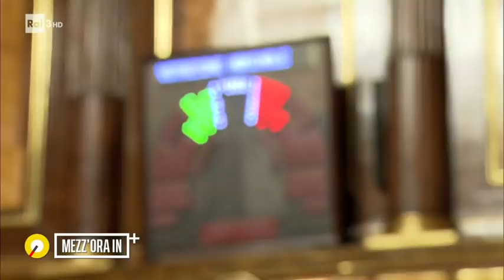Mes: i numeri che fanno tremare il governo - Mezz'ora in più 06/12/2020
- Le 72 ore più lunghe di Giuseppe Conte. Perché mercoledì, quando si presenterà per le comunicazioni, sperando in un via libera del parlamento prima di volare al consiglio europeo, non sarà in ballo solo il futuro del fondo Salva Stati, ma la sorte del suo stesso esecutivo. L'operazione in queste ore è recuperarne quanto meno la metà, quei 7-8 senatori che impedirebbero all'esecutivo di andare sotto. Sul Mes la maggioranza oscillerebbe tra 154 e 158. Molte le incognite: dal gruppo misto che non ha un codice comportamentale, ai tormenti di Forza Italia. Con Bruxelles che ci guarda con preoccupazione. Perché un no al Mes isolerebbe l'Italia dall'asse europeo. Mattarella ha già velatamente avvertito, che in caso non ci sarebbe un Conte ter, ma le urne. E con il taglio dei parlamentari in molti rischiano di non entrare più negli emicicli parlamentari. Servizio di Emanuela Giovannini